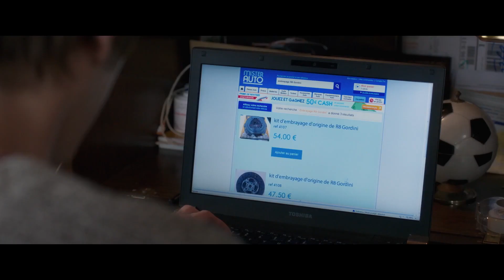C'EST BEAU LA VIE QUAND ON Y PENSE Bande Annonce (2017)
Découvrez la bande annonce du film C'EST BEAU LA VIE QUAND ON Y PENSE réalisé par Gérard Jugnot.

Loïc le Tallec, la soixantaine, ne s’est jamais vraiment occupé de son fils. Quand ce dernier disparaît dans un accident de la route, Loïc est dévasté. Il n’a plus qu’une idée en tête : retrouver celui qui vit désormais avec le cœur greffé de son fils. Il va tomber sur Hugo, un jeune que ce cœur tout neuf rend totalement déraisonnable et incontrôlable. Leur rencontre promet d'être explosive.

Un film réalisé par Gérard Jugnot
Avec Gérard Jugnot, François Deblock, Isabelle Mergault, Gaia Weiss.
Date de sortie au cinéma : 12 avril 2017

C'EST BEAU LA VIE QUAND ON Y PENSE Bande Annonce VF